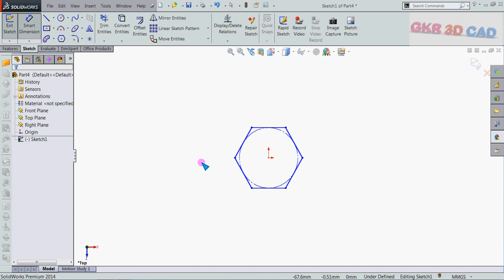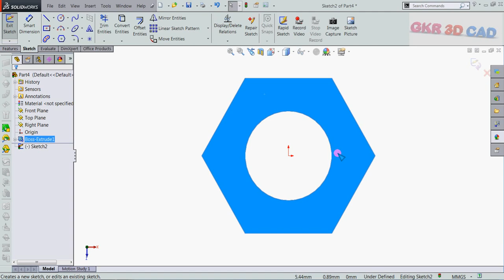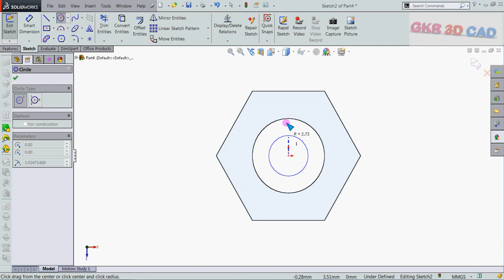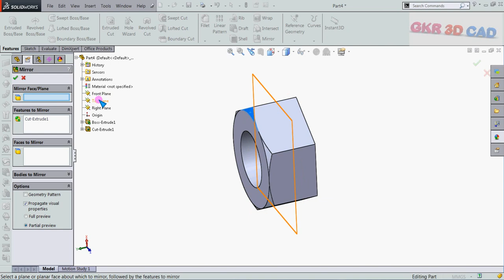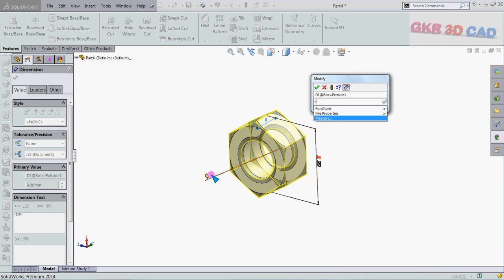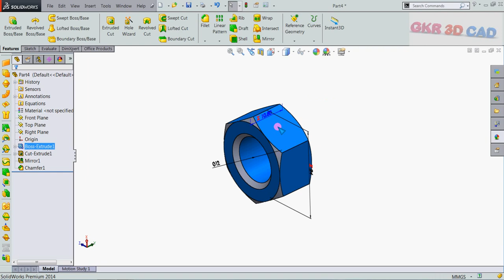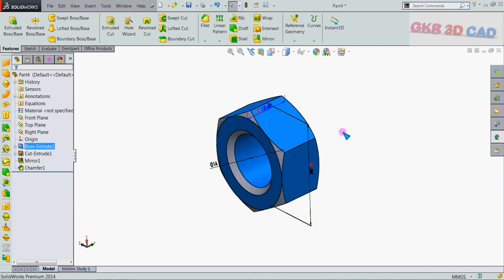Equation based nut model in solidworks in Tamil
Topics covered:
-Solidworks software
-GD&T
-VAVE idea making
-Process knowledge
-Product knowledge
-Resume building

Course details:
Short term course:

Contact Address:
G. Kumaran,

- 3D modelling
- 3D printing service also available at low cost.